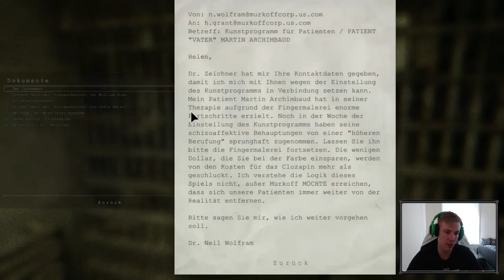#04 Der Schrecken geht weiter | Outlast | lovelypotato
Meine sozialen Netzwerke:
WICHTIG! FALLS IHR SPIELE KAUFT UNTERSTÜTZT MICH DOCH,     INDEM IHR SPIELE BEI MMOGA KAUFT!

Und endlich geht es weiter mit Outlast :o